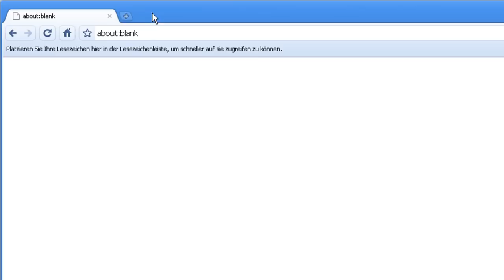Google Maps - Air-Traffic über der Schweiz live verfolgen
Google Maps - Forscher der Zürcher Hochschule für Angewandte Wissenschaften haben ein Mashup für Google Maps erstellt, das Flugbewegungen im Raum Zürich in Echtzeit abbildet.